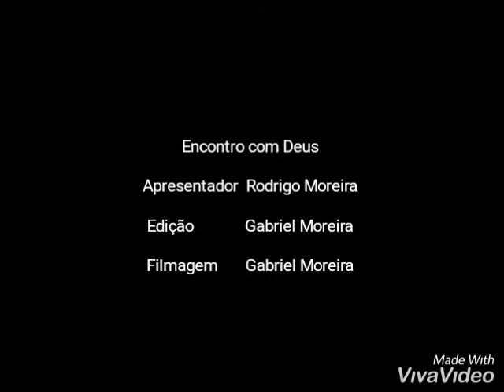Momento Sobrenatural com Rodrigo Moreira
Em todas as situações da nossa vida, precisamos tomar decisões e, muitas vezes, elas não são tão simples como esperamos. Porém, ainda assim precisamos encará-las.

E para termos consequências positivas e não nos arrependermos futuramente, é necessário que elas sejam pensadas com paciência e cuidado.